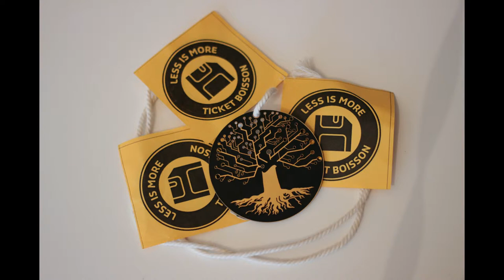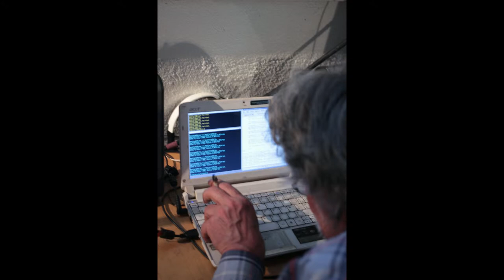Toulouse Hacker Space Factory 2015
La session 2015 du Toulouse Hacker Space Factory.